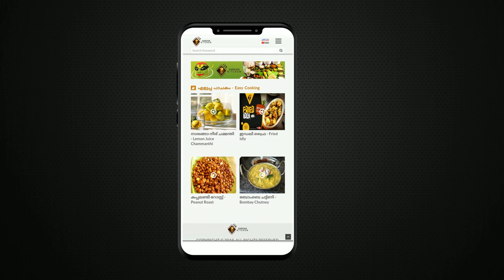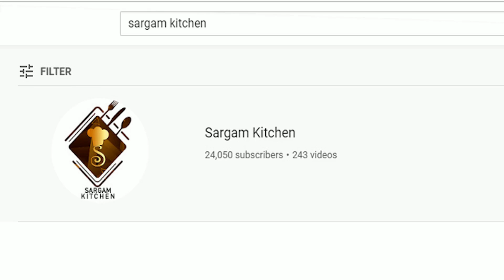How to clean easly touch burn stain | Best Tips for cleaning pans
In this video we are showing       How to clean easly touch burn stain | Best Tips for cleaning pans